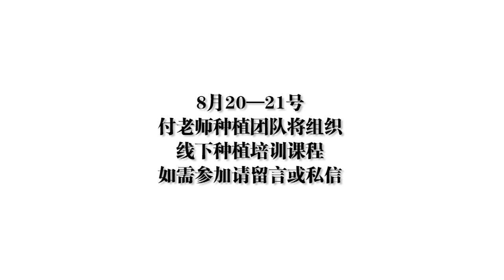红薯长势差，如何高产管理，科学施肥才高产【付老师种植技术团队官方频道】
0:00一斤50的葡萄，产量很低，种植专家：施肥做好4点
2:13种菜施肥误区，农户很容易出错，科学施肥才高产
4:16红薯叶片红的发紫，是病害还是缺素？农户要提前预防
6:23红薯长势差，农户应如何高产管理？付老师现场指导